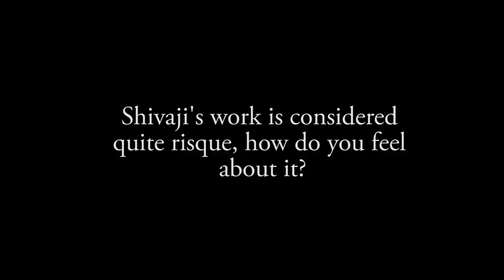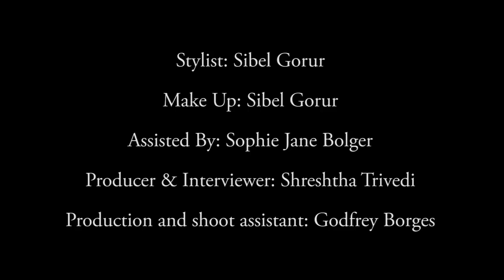Behind The Scenes - Sandbanks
A Behind The Scenes  film of one of Shivaji Sen's swimsuit shoots.
Created and shot by -- Michael Moore
Co-Edited By -- Shivaji Sen

Models:

Jade Forster
Vicky Corbett
Sophie Jane Bolger
Marta Fjellheim
Anna Niemotko

Stylist: Sibel Gorur
Make Up: Sibel Gorur
Assisted By: Sophie Jane Bolger
Producer & Interviewer: Shreshtha Trivedi
Production and shoot assistant: Godfrey Borges